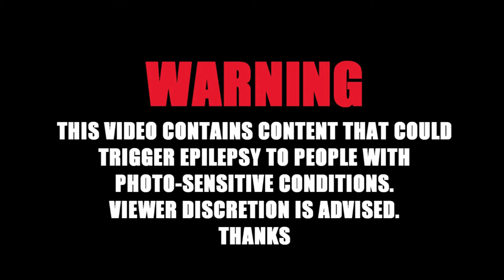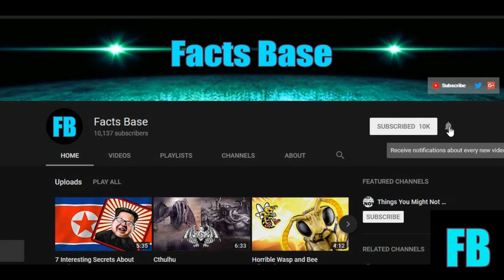The Craziest Things Happening in Nature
In this nature related video we look at some of things in the world that are not known to all.

Thanks to:
Think So Joe
A. Schottelkorb